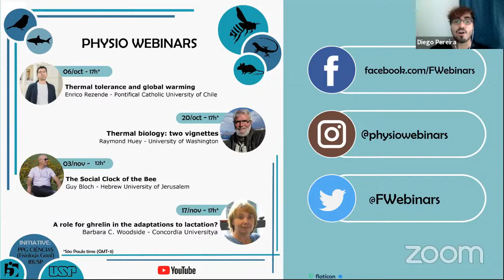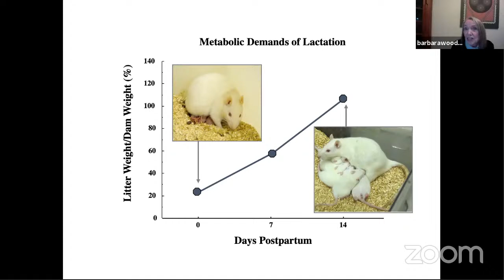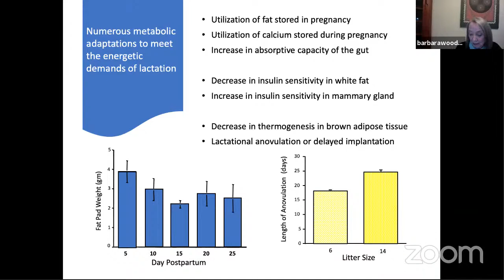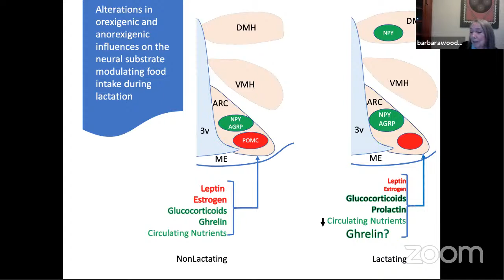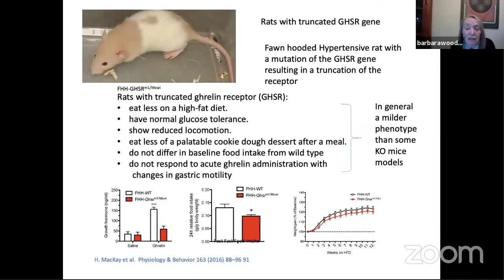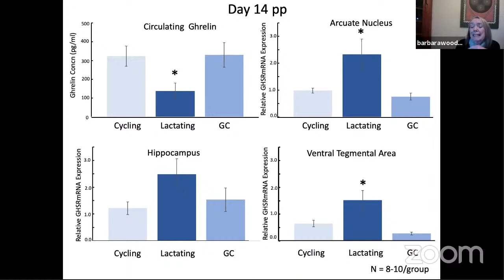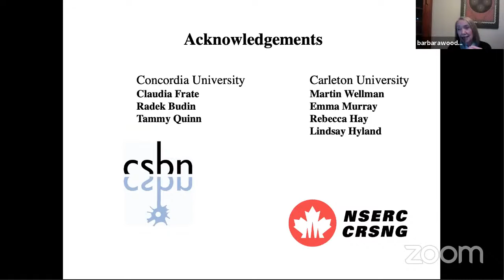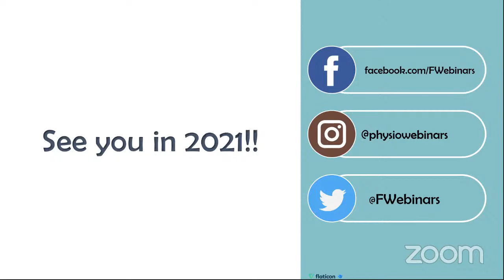Physio Webinars - Barbara Woodside: "A Role for Ghrelin in the Adaptations to Lactation" - 17/NOV/20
Hey, everyone! We are a group of grad students from the Graduate Program in Sciences (General Physiology) at Biosciences Institute, University of São Paulo (IB-USP, Brazil):

Presenting Barbara C. Woodside from Concordia University.

Check out the abstract of professor Woodside's lecture.

Abstract:
In most mammals, meeting the needs of developing young places a large energetic demand on lactating females and entails an array of physiological and behavioral adaptations in addition to the display of maternal behavior itself. These include dramatic increases in food intake and utilisation, suppression of fertility, and changes in mood. In these studies, we investigated the role of ghrelin, a peptide hormone primarily secreted by the stomach with receptors, the growth hormone secretagogue receptor 1a (GHSR 1a), widely distributed in the brain and periphery to these adaptations.  The most well known of ghrelin’s actions in the brain is to increase food intake, an effect is mediated primarily by receptors in the arcuate nucleus and ventral tegmental area, so our primary focus was to ask whether ghrelin contributed to the changes in food intake seen during lactation. This hormone has also been implicated in a variety of other functions, however, including modulation of the reproductive axis and, thus, in other studies we examined the potential contribution of ghrelin to the suppression of reproductive function during lactation.

Speaker:
Barbara C. Woodside

Hosting team:
Diego Pereira Nogueira da Silva (host)
Patricia Tachinardi Andrade Silva
Milene Gomes Jannetti

00:00 Intro
01:50 Webinar Section
55:00 Question & Answers Section
1:18:00 Outro